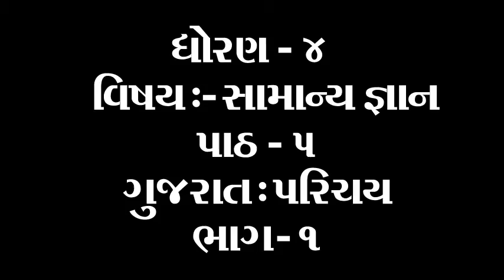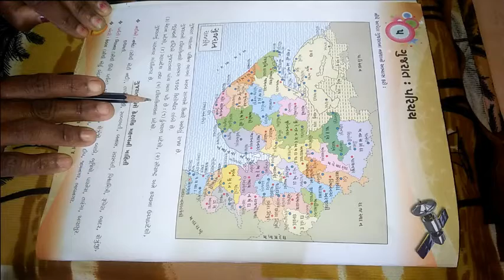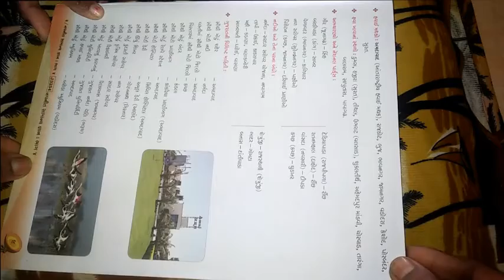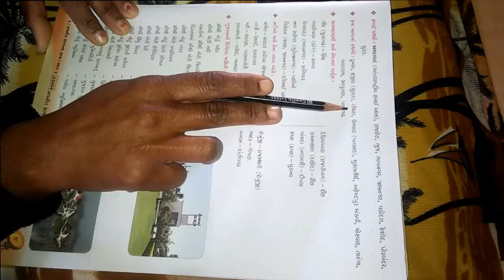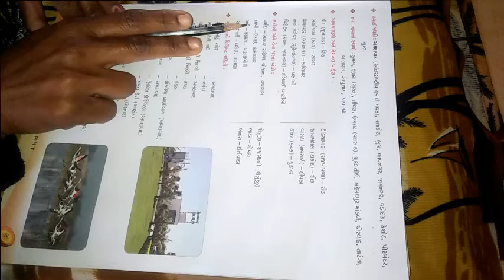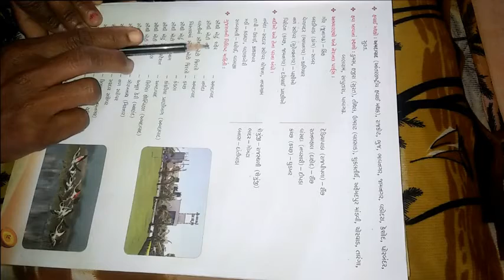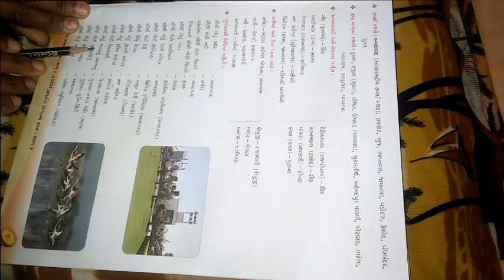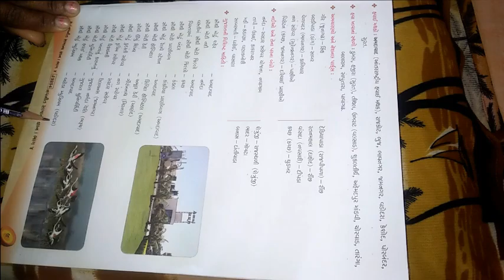ધોરણ ૪ વિષય સામાન્ય જ્ઞાન પાઠ ૫ ગુજરાત પરિચય ભાગ ૧